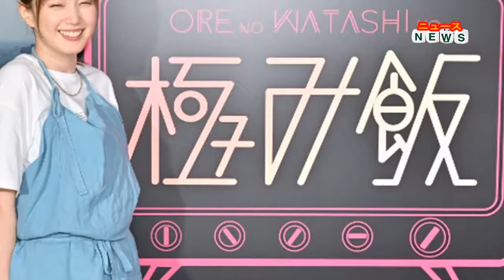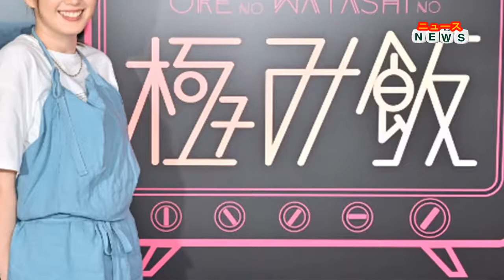中居正広、宮川大輔、本田翼が料理で“大揉め” 『俺のワタシの極み飯！』